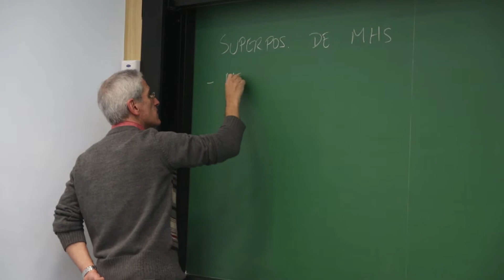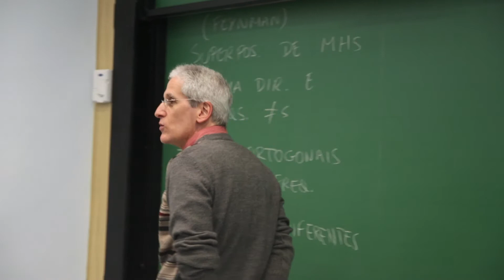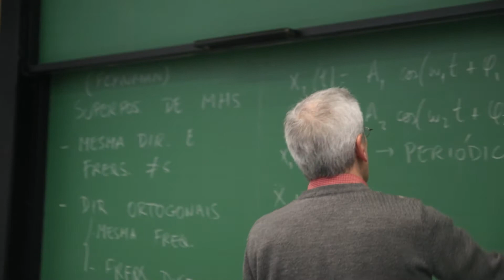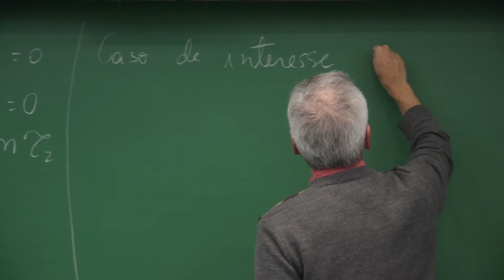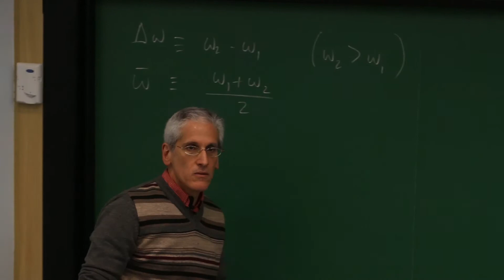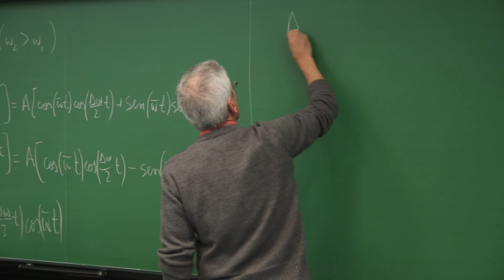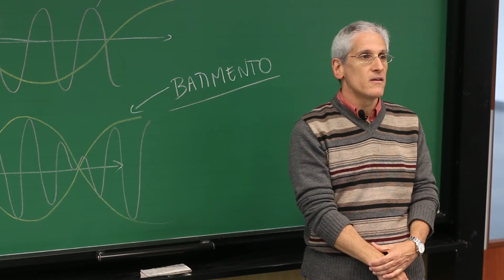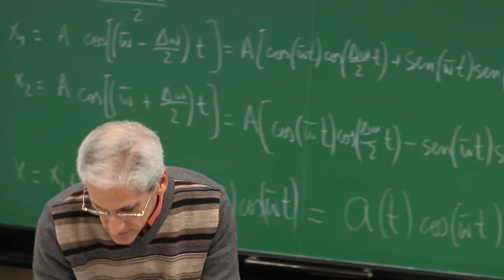Movimento harmônico simples em direções perpendiculares (Aula 4, parte 1)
Neste vídeo, o Profº Paulo Nussenzveig apresenta a primeira parte da aula "Movimento harmônico simples de frequências diferentes e movimento harmônico simples em direções perpendiculares”" da disciplina Física II, na Escola Politécnica da USP.
Esta aula foi gravada durante o segundo semestre de 2017.